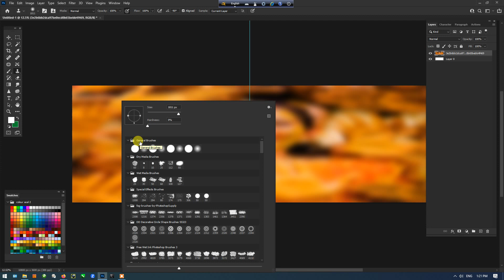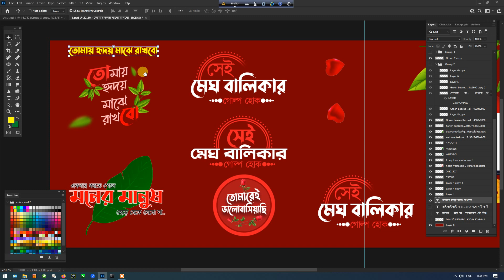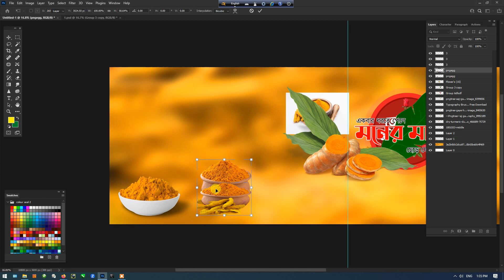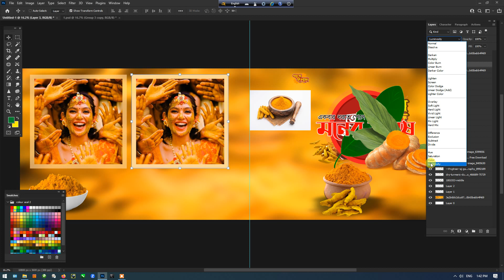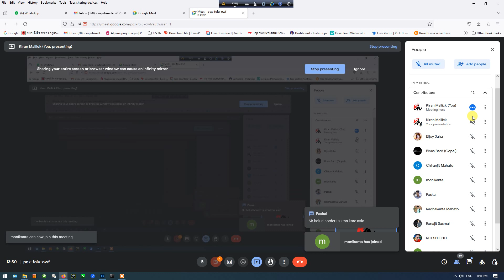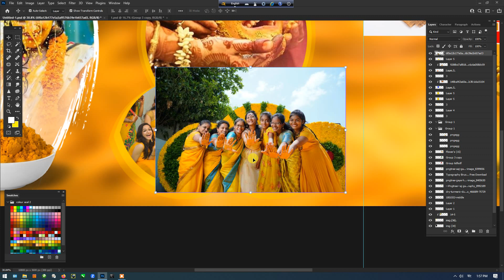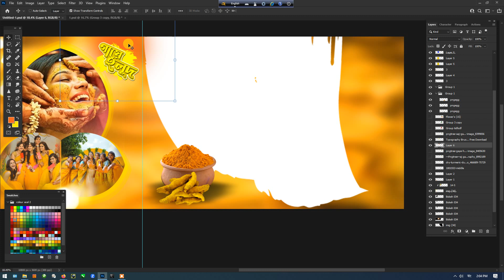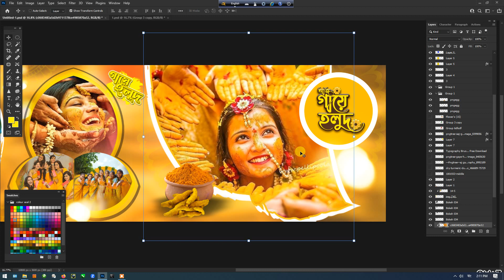Free হলদি পেজ এবং Album Design Class 1 ( পাসওয়া‌র্ড in Descrption)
FREE ফ্রি 3 হলদি পেজ FREE HALDI PAGE
* হলদি ফুল সেট ভিডিও ডেমো -
8) Wedding PDF (31p) Rs-299

অন্যান্য PSD File কেনার জন্য- 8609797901 ( Whatapps করুন আমাকে)